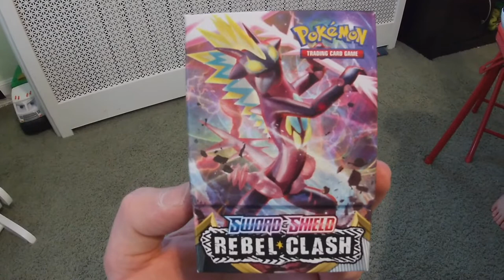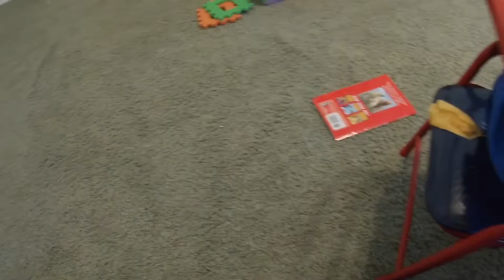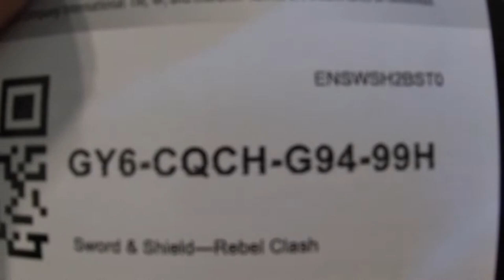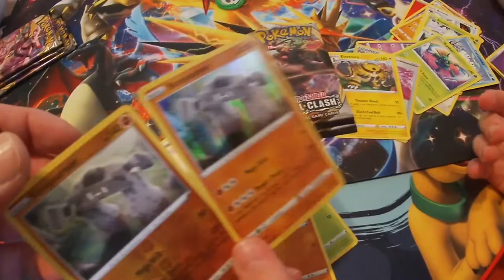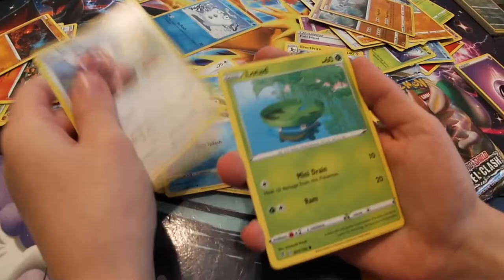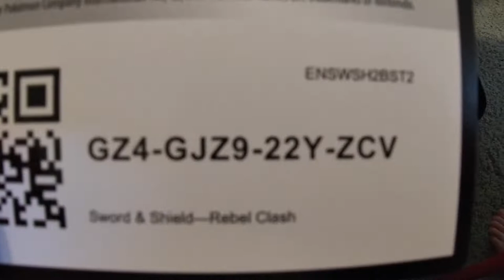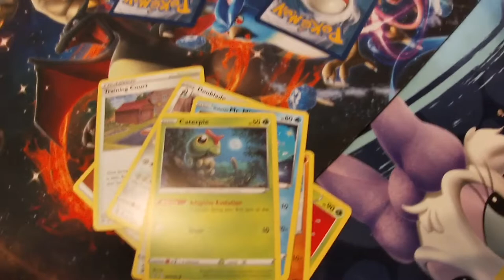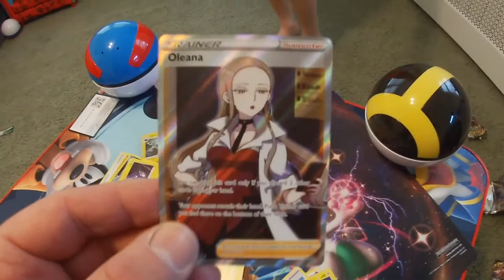*New Pokemon Rebel Clash Prerelease Kit Opening!!! We Pull More Amazing Cards!!!*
Happy Pokemon Prerelease Day!  We get our hands on 2 more  Rebel Clash Prerelease Kits!!!  We got some more awesome cards and save the best for last!!!

We are family friendly but if you are under 13 please ask your parents for permission to view our videos.